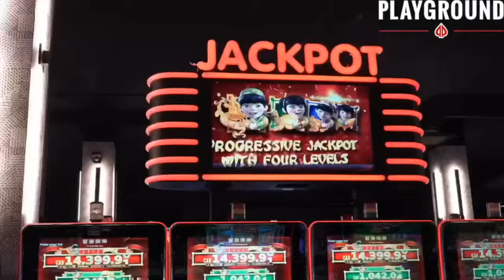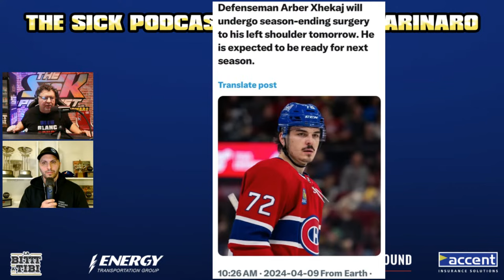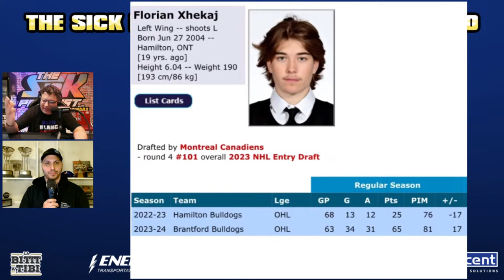Lapierre: Slafkovsky Is Something That Caufield Isn't | The Sick Podcast with Tony Marinaro April 9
On this episode of The Sick Podcast, Maxim Lapierre joins Tony Marinaro following the Habs win versus the Flyers.